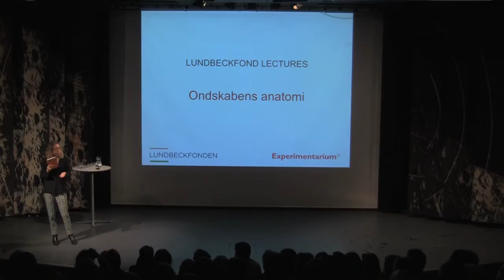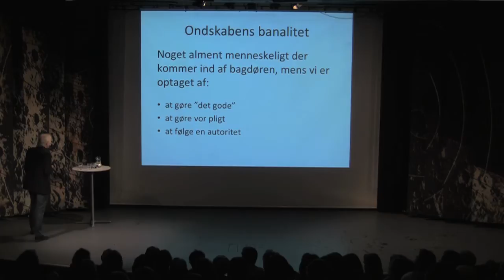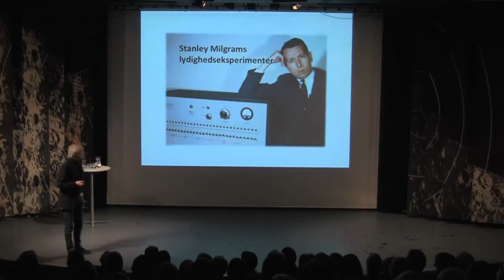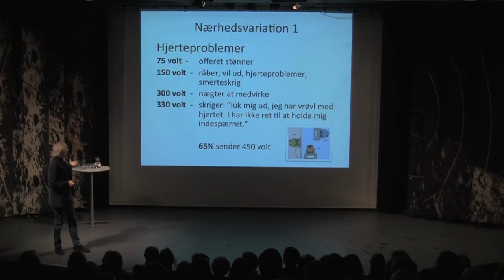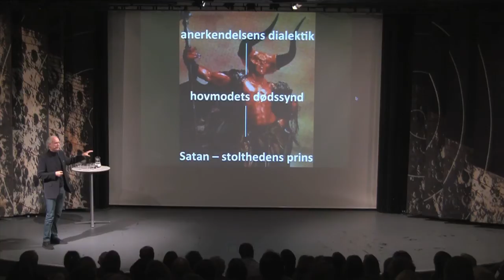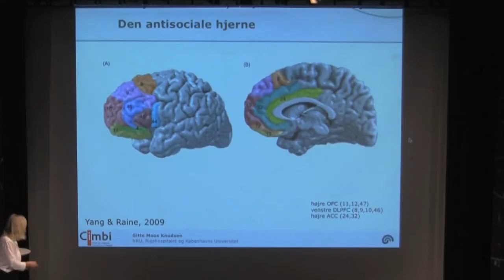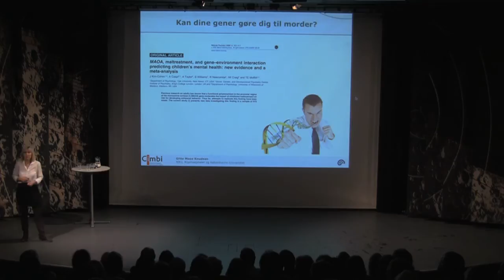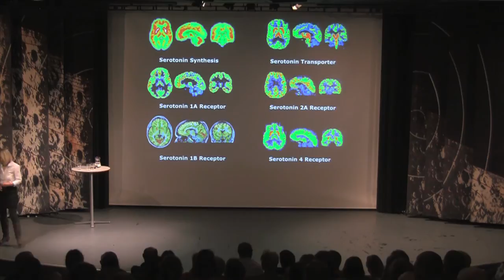ONDSKABENS ANATOMI DEL 1